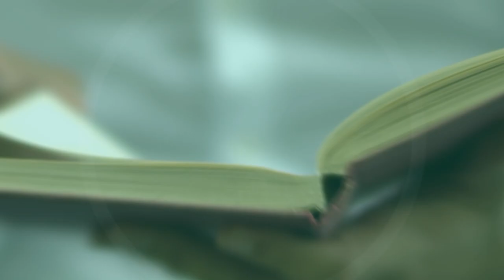Agotamiento emocional / Mejor así con Beneleit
Las personas que experimentan agotamiento emocional suelen sentir una falta de energía, agotamiento físico, apatía, irritabilidad, dificultad para concentrarse e incluso pueden experimentar síntomas físicos como dolores de cabeza o problemas digestivos etc.

-Convierte tus recargas en ingresos.
-Promociones cada mes.